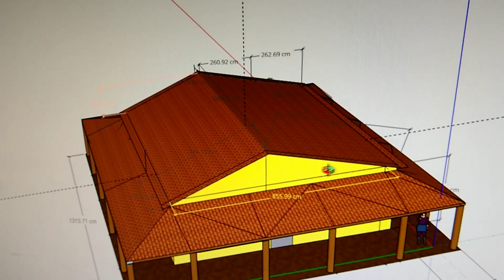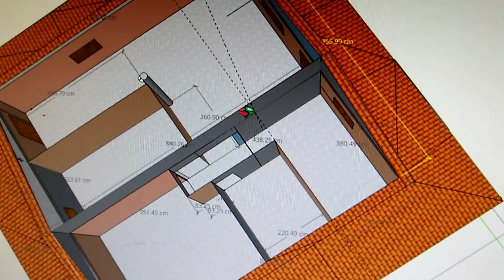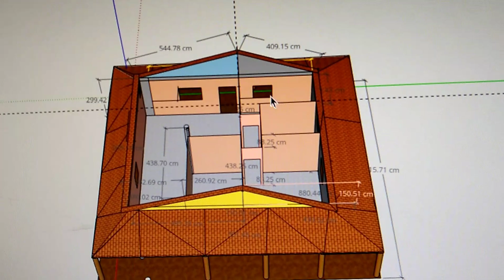Projeto casinha na roça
Compartilhando com o pessoal ideias de como ficará a casa sede na roça. Utilizei o programa sketchup free para idealizar o projeto.
Abração pessoal!